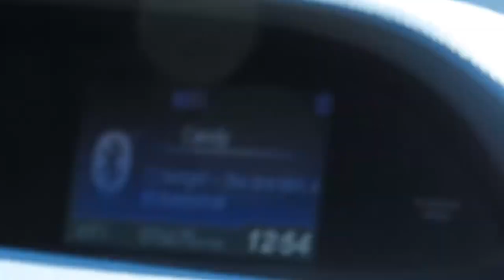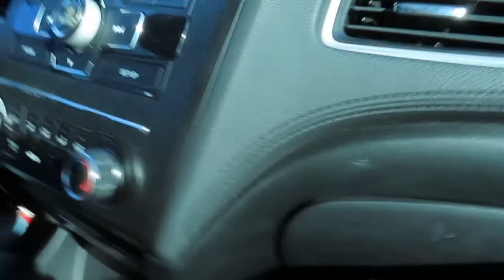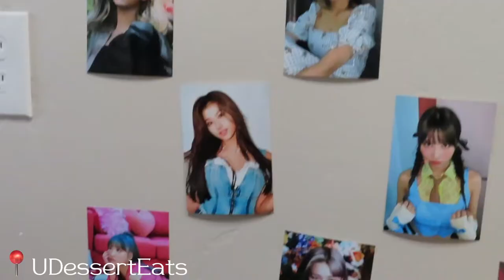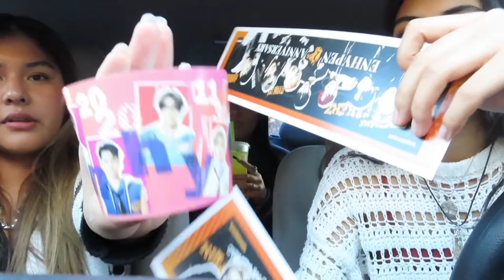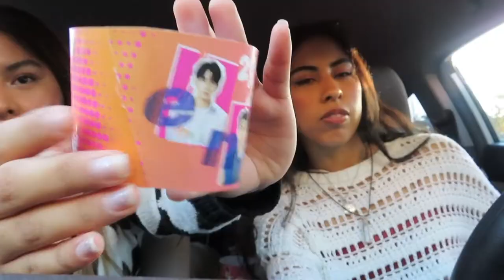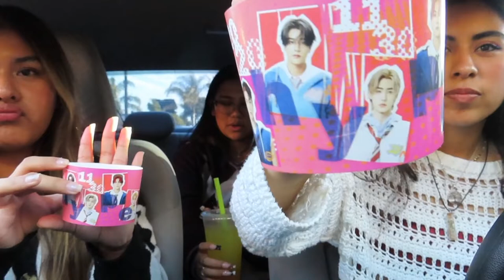CUP SLEEVE EVENT VLOG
Here's what some friends and I did over the weekend. Hope you guys enjoy this content. Let me know what other content you guys wanna see!